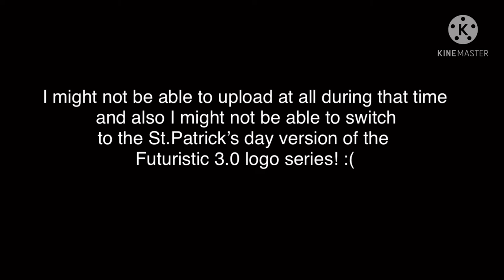I’m about to have a final test!